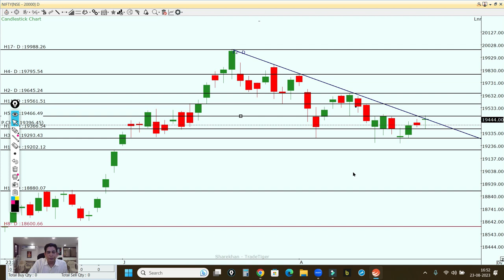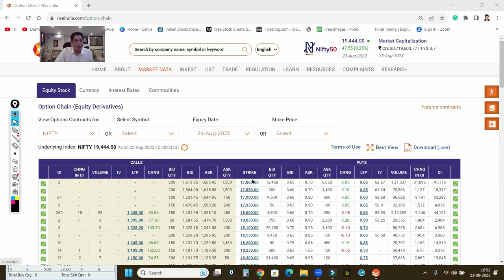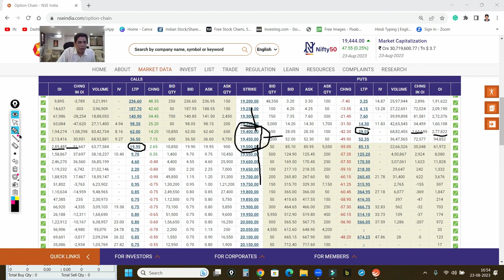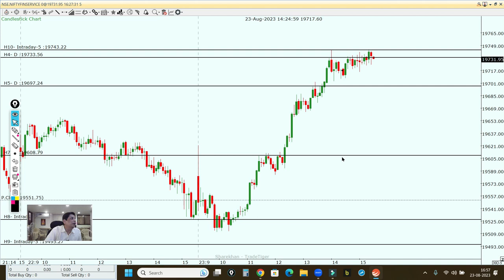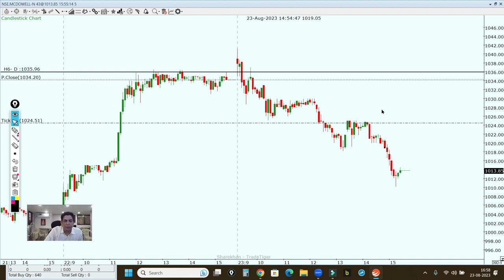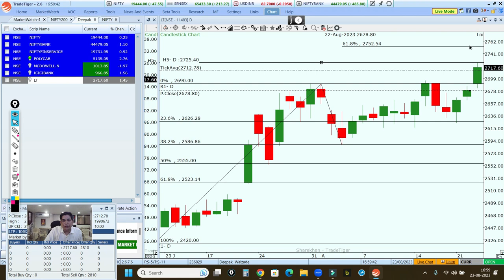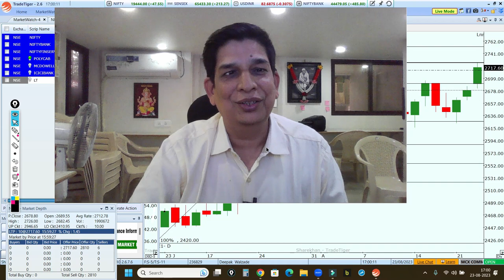कल कहा होगी Weekly Expiry?; जानिए option chain Analysis के साथ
this video, I explain my view on Nifty, Bank Nifty, and Stocks for  intraday for tomorrow